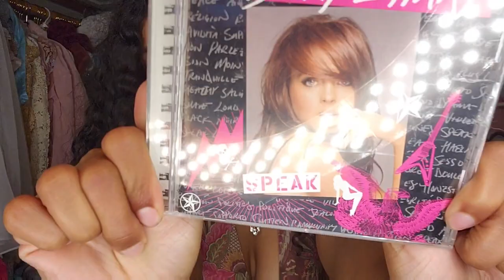♡ massive y2k/vintage thrift haul + first whatnot show! ♡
Today I will be giving you a MASSIVE thrift haul full of amazing y2k, coquette, fairycore pieces and more!! I've been shopping like no tomorrow 😭 My first livestream for selling clothes is tonight!! Be sure to tune in! I hope you enjoy!! xoxo!! enchanted brat.

♡ shop ♡
I have now started doing live streams on whatnot where I sell gorgeous pieces that I find. My first show will be tonight, 3/20. Be sure to join! ;)

♡ socials ♡
i no longer have personal social media accounts aside from pinterest: @secretdollhouse

I have just created an Instagram for my store only (I do not have a personal ig)

tags ;) ♡
y2k spring thrift haul 2023 thrift vintage clothes spring thrift vintage clean spring new year purge new wardrobe style fashion bratz dollette fairycore coquette ethereal dreamy twilightcore cottagecore girly flowy lacey sparkly bridgerton old hollywood victorian dolly girly pink hyperfeminine juicy couture playboy haul massive melanie martinez lana del Rey Victoria's secret baby phat thrift with me vintage lingerie thrift thrift finds goodwill thrift with me fashion y2k outfits thrifted thrifttok babydoll girly thrifting aesthetic back to school shopping